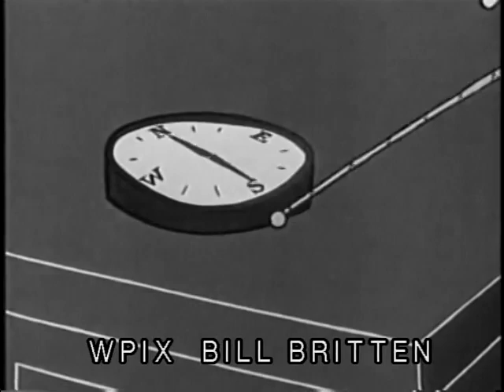WPIX 11 NEW YORK BILL BRITTEN 1964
WPIX 11     BILL BRITTEN     1964
BILL PLAYS      BOZO THE CLOWN, GRANDPA SMOKEY,  FLAPJACK,
BARKER BILL.
NOTE:  THIS IS FROM WPIX 11 BOZO THE CLOWN SHOW.
ALSO CONTAINS 2 FRACTURED FAIRY TALES CARTOONS